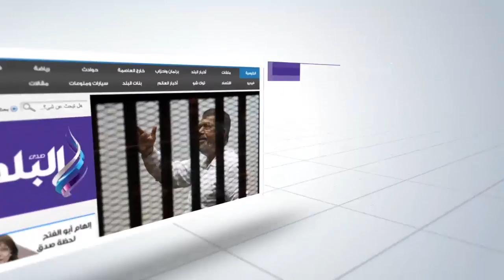صدى البلد | سكان مقابر "باب النصر": نفسنا نتساوى بحى الأسمرات